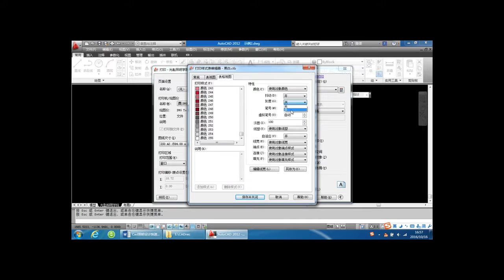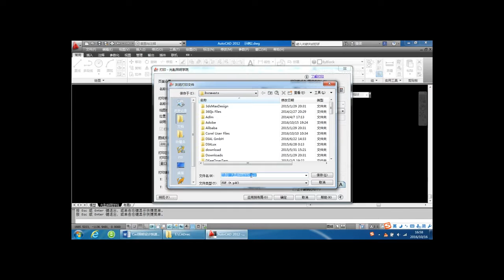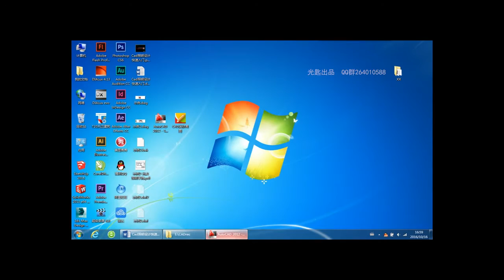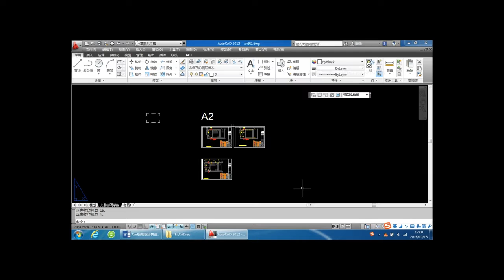8.3打印输出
CAD2012照明设计入门课程
光匙照明学院CAD QQ群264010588